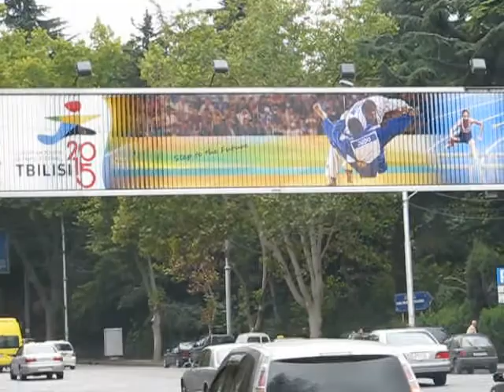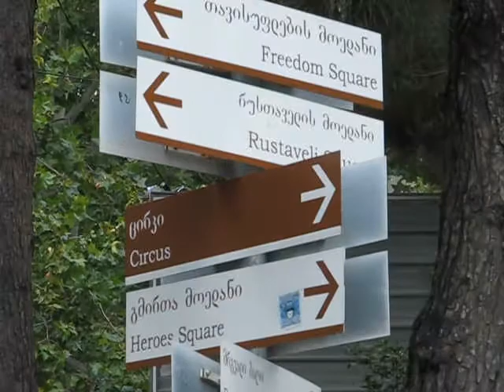Varazis Khevi (Ascent from Old Tbilisi to Vake-Saburtalo City Area) - ვარაზისხევი (Tbilisi, Georgia)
ვარაზისხევი, აღმართი თბილისში, ძველი თბილისისა და ვაკე-საბურთალოს რაიონებს შორის. სამხრეთ-აღმოსავლეთიდან მოსაზღვრავს ვაკეს; ერთმანეთთან აკავშირებს ი. ჭავჭავაძის გამზირსა და გმირთა მოედანს. წარმოიშვა მდ. ვერეს მიმდებარე ერთ-ერთი ხევის ამოვსების შედეგად 1950-იან წწ. 1957 წელს აღმართი საბოლოოდ ჩადგა მწყობრში და უმოკლესი გზით დააკავშირა ვაკე გმირთა მოედანს და მისი მეშვეობით რკინიგზის სადგურსა და სანაპიროებს.